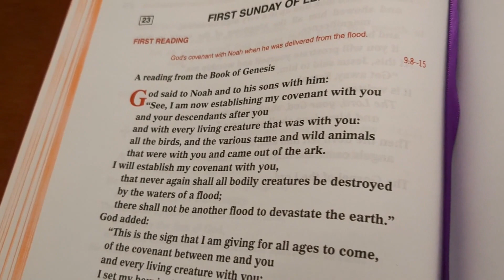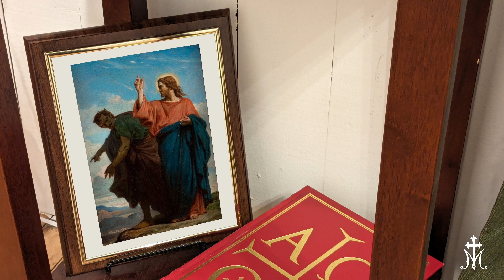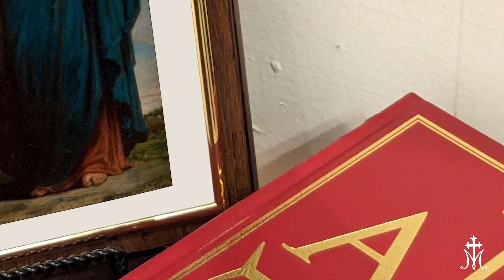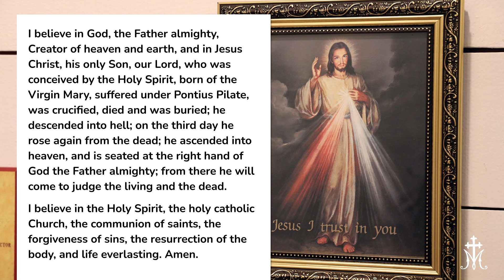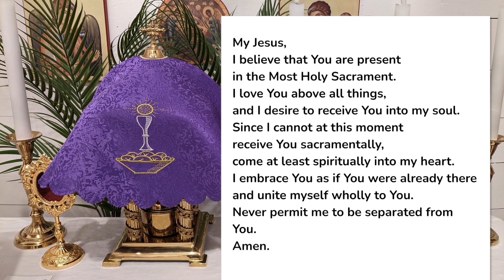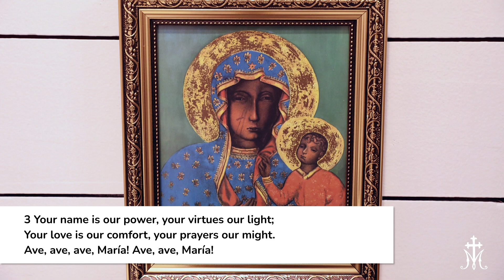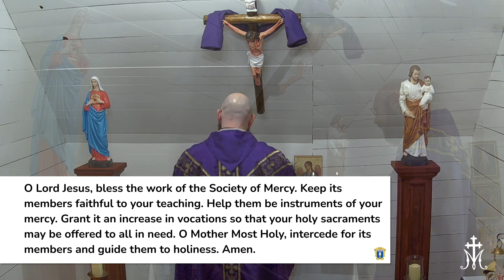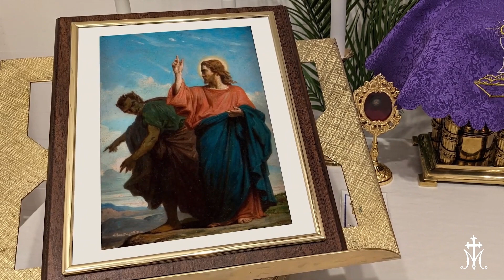First Sunday of Lent | February 18, 2024 | Catholic Holy Mass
Welcome to Holy Name of Mary Catholic Chapel broadcasting from the Endless Mountains region of Pennsylvania! Our priests and all the faithful of Holy Name Mary invite you to pray, worship, and receive Spiritual Communion in Mary's Chapel.

We welcome all of Mary's baptized children of goodwill who genuinely seek the Most Holy Body and Blood of Christ, sacramentally or spiritually, to participate faithfully in our Chapel community; regardless of race, nationality, age, gender or gender expression, sexuality, marital status, socioeconomic status, political affiliation, or other blessed diversities.

We are the Diverse People of God
Walking in the Affirming Love
of the Fruit of Mary's Womb, Jesus Christ.